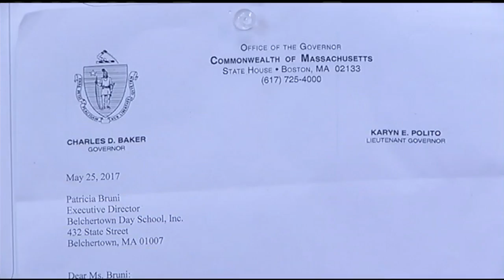Belchertown Day School receiving $1M state grant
The money will go toward the building of a new school building at the site of the former Belchertown State School.